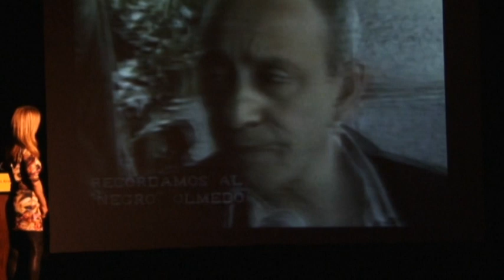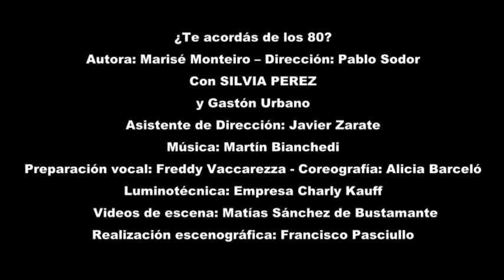Silvia Pérez en ¿TE ACORDAS DE LOS 80?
Silvia Pérez acompañada por Gastón Urbano, protagonizan un original espectáculo interactivo escrito por Marisé Monteiro con dirección general de Pablo Sodor. Un entretenimiento teatral que transporta al espectador a la década de los años 80.